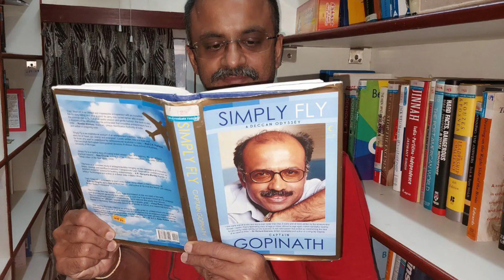Originals vs Remakes | 8 Films you must watch in its Original language | Fleapit Feed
Soorarai Pottru - Amazon Prime video
Rx100 - Amazon prime video
Kaithi - Disney + Hotstar
Naandhi  - Aha
Jersey - Zee5
Dhuruvangal Paathinaaru - Amazon prime video
Maanagaram - Amazon prime video
Vikram Vedha - Zee5